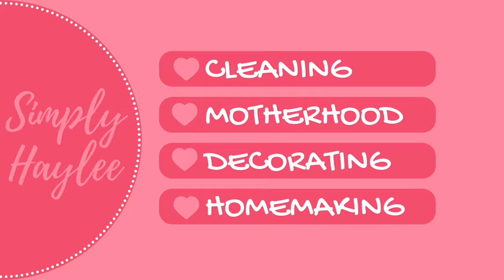Get Inspired To Deep Clean! Join Our Weekly Reset Clean With Me Challenge!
In today's video I will be resetting my house for the week. Join me as a deep clean my house and get my house all clean. I hope you get lots of cleaning motivation 2024. I hope you get tons of cleaning and decluttering motivation 2024. Thank you all so much for being here for every video!

-Haylee

Weekly Reset Clean With Me | Cleaning Motivation | Deep Clean Motivation